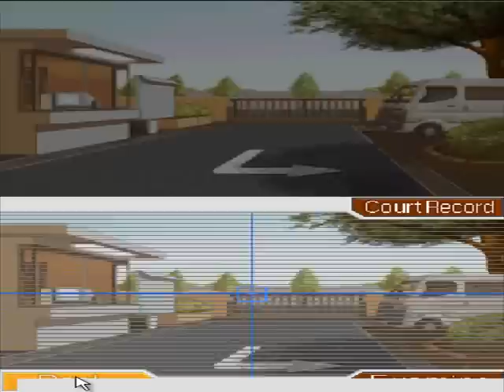Phoenix Wright - Ace Attourney- Case 3 [Part 5]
Oh hell no...it's the director...and you thought I (pitmarthroy) was creepy...